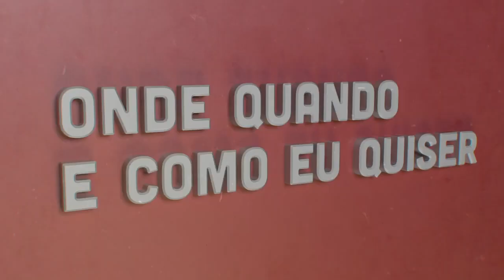Emily Saturnino - Transformação do Digital | Onde Quando e Como eu Quiser | Comprimido.pt 💊